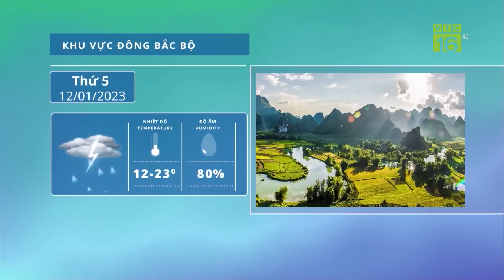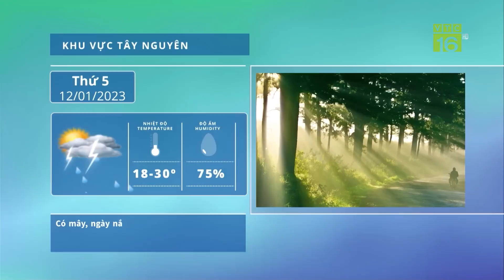Vụ lợn chứa chất cấm tạo nạc: Yêu cầu kiểm soát chặt chất cấm trong chăn nuôi | VTC16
VTC16 | Vụ lợn chứa chất cấm tạo nạc: Yêu cầu kiểm soát chặt chất cấm trong chăn nuôi | VTC16. Theo Bộ NN-PTNT, vừa qua, một số địa phương phản ánh. Kênh VTC16 cùng các phương tiện thông tin truyền thông đã đưa tin về các trường hợp vi phạm quy định sử dụng và nghi sử dụng chất cấm thuộc nhóm Beta-agonist, có tên Salbutamol, hay còn gọi là chất tạo nạc đối với vật nuôi tại khu cách ly nhập khẩu, cơ sở nuôi vỗ béo, cơ sở chăn nuôi, cơ sở giết mổ gia súc. Vi phạm trên có nguy cơ không bảo đảm an toàn thực phẩm, ảnh hưởng sức khỏe người tiêu dùng, vi phạm quy định của pháp luật.